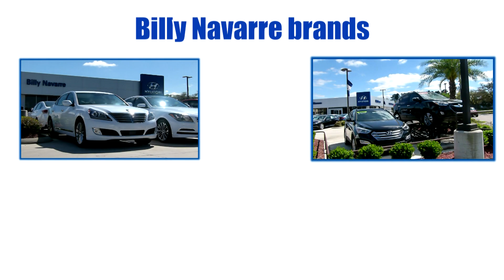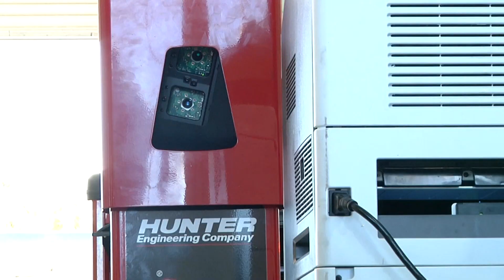Billy Navarre Chevrolet Lake Charles, Louisiana N-7-320-15